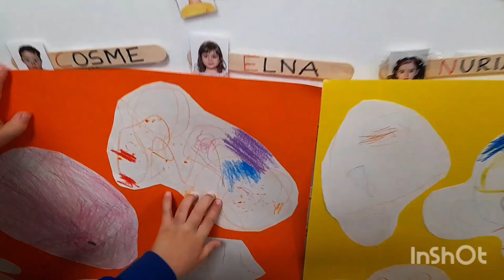Dibujamos el Circo. Escola Ágora. Nou Barris, Barcelona. Cataluña. Integr-Arte